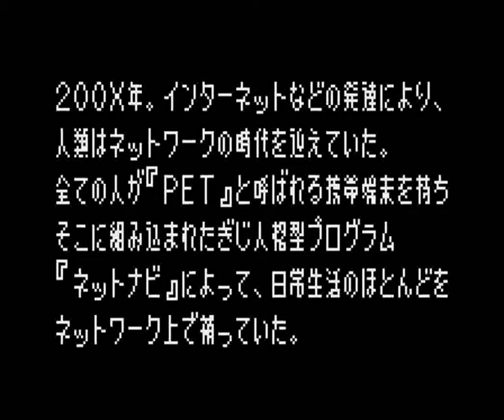Rockman EXE WS gameplay mini